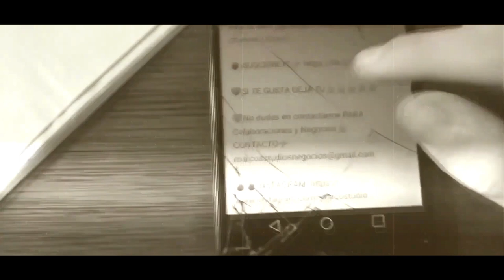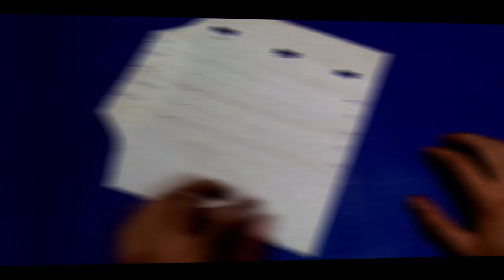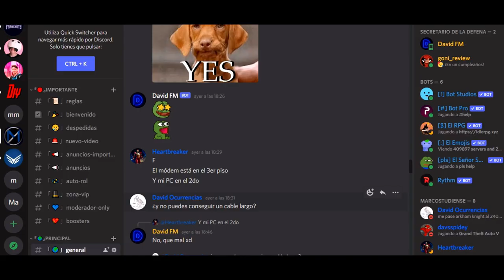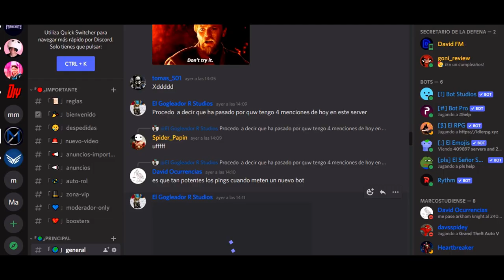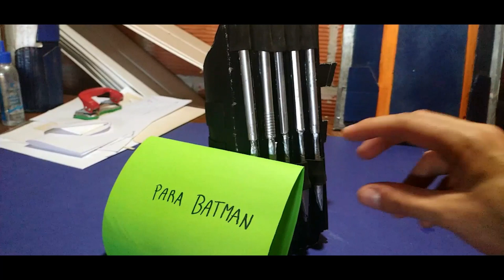Como Hacer los Brazaletes de BATMAN de Robert Pattinson | CASEROS y SUPER FACILES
Aprende a hacer tus propios Brazaletes de THE BATMAN de Robert Pattinson con Materiales Caseros y SUPER FACIL.